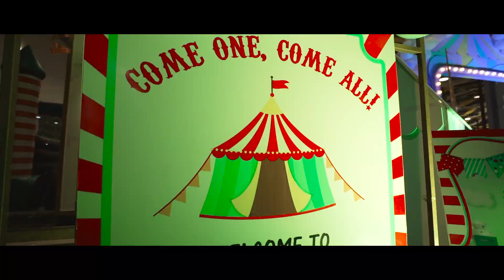CHARAN BDAY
Sandy Photography